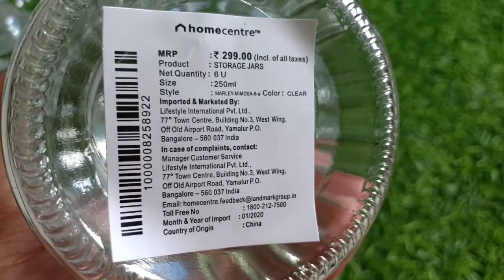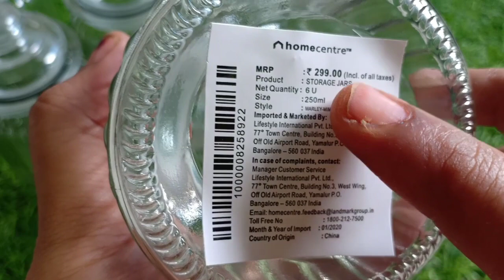உளுந்தங்களிக்கு மாவு அரைப்பது எப்படி ? | I Bought New Airtight Glass Food storageJars | Luckykitchen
Set Of Six Glass Airtight storage jars

Things I am using in my home or Similar items for your reference.

Decorative Items
Smoke Backflow Cone Incense Holder Ganesha
Smoke Backflow Cone Incense Holder Buddha
Smoke Backflow Cone Incense (100pcs)

Cooking Essential
Kitchen Prestige Stainless Steel 4 Burner Gas Stove, Silver
Table top Wet Grinder
Electric Water Kettle
Oil Dispenser Bottle Stainless Steel

Cookware & Serveware
Prestige Clip on Pressure Cooker (5l)
Prestige Aluminium Pressure Cooker (5l)
Stainless Steel Casserole with Glass Lid Set
Terra Cotta Soup Bowls 1
Terra Cotta Soup Bowls 2
Wooden Spoon Set

Kitchen Tools
Wooden Spoon Holder
Stainless Steel Dish Drainer basket
Stainless Steel Kitchen Dish Rack
Rice washing bowl
Vegetable Chopper

Storage / Storers
Tupperware Super Idli Batter Storer Set (2.5l)
Tupperware Super Idli Batter Storer 3L
Tupperware Smart Saver Set of 4 (2.3l)
Stainless Steel Rice Drum (10 kg)
Stainless Steel Rice Drum (20 kg)
Stainless Steel Rice Drum (25 kg)

Kitchen Containers
Small Glass storage containers
Mini Cube Glass Containers
Pack of 8 Hexagon Glass Jar